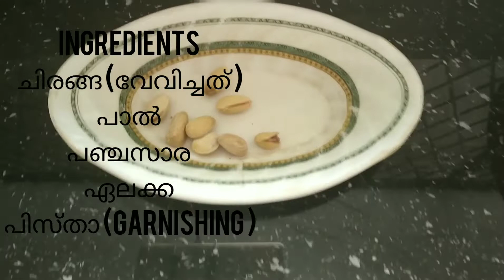ചിരങ്ങ ജ്യൂസ്‌ ഉണ്ടാകാം | chiranga juice receipe | Bottle gourd juice receipe